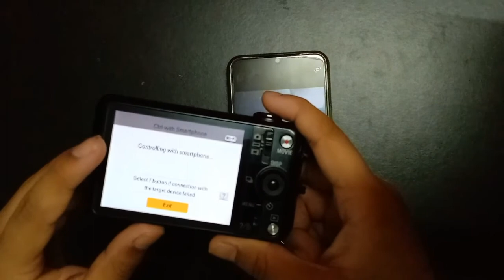Sony ৰ camera ৰ live view.